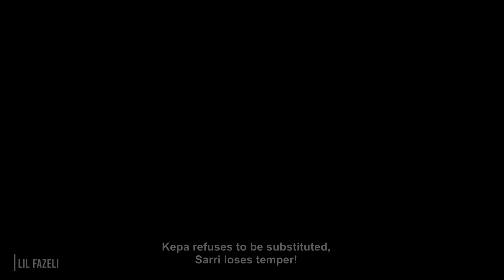Top 27 Craziest Moments In Football History | 1080p HD | *Must Watch*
Watch some of the craziest moments that happened so far in football history. Edited by Lit'beast

ABOUT LIT'BEAST:
With this platform, the main goal is to share my passion for football in an innovative and enjoyable way. I devote hours to making every single video feel special and inspiring. I sincerely hope you'll enjoy this and my main channels!

VIDEO INFO:
Produced by: Ritz Football
Software used: Adope Primere Pro

Like if you really enjoyed it

© BNG 10